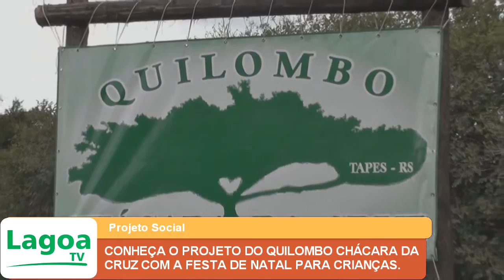CONHEÇA O PROJETO SOCIAL DO QUILOMBO CHÁCARA DA CRUZ COM A FESTA DE NATAL DAS CRIANÇAS